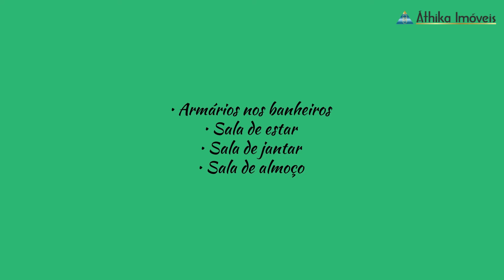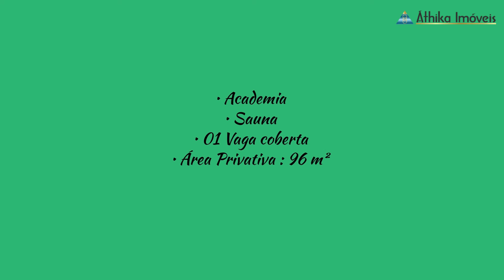LINDO DOIS QUARTOS À VENDA, VISTA MARAVILHOSA DO MAR PRAIA DA COSTA - VILA VELHA ES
Para mais informações:
Código 21815

Descrição :
Dois quartos amplos, uma suíte; varanda em porcelanato luxo e com fechamento; cozinha moderna e equipada (cooktop, geladeira side-by-side, triturador, lava-louças, forno Lofra), bancada em granito preto absoluto, piso porcelanato luxo.   Todos os ambientes com luxuosos armários alto padrão.   Quartos e sala com piso laminado.

Quartos com ar condicionado instalados.   Cobertura com piscina, academia, salão de festas, cozinha gourmet, sauna, sala de jogos e uma vista extraordinária da Praia da Costa, do Convento da Penha e da área urbana da Vila Velha.   Recepção ampla, segurança 24 horas.

Vista permanente do mar e o conforto de morar no melhor endereço da Praia da Costa, com muitas opções de serviços, lazer e comércio próximos (farmácias, supermercados, restaurantes, petshops, dentre outros).  1a, Ocupação.

O local perfeito para quem deseja viver no melhor endereço da Praia da Costa: a Av Gil Veloso.

Vistas deslumbrantes do nascer do sol; da lua; das diversas ilhas; da praia inteira; do Convento da Penha e outras regiões de Vila Velha.  Mais que um apartamento, um estilo de vida extraordinário!

Características :

• 02 Dormitórios sendo 01 suíte
• Acabamento alto padrão
• Armários
• 02 Banheiros
• Armários nos banheiros
• Ar condicionado
• Piso lamninado
• Porcelanato luxo
• Cozinha Planejada
• Área de serviço
• Varanda c/fechamento em vidro
• Piscina
• Churrasqueira
• Salão de festas
• Academia
• Sauna
• 01 Vaga coberta